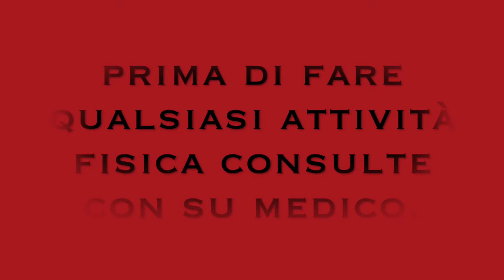ESERCIZI BRUCIA GRASSI 6 MINUTI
Ciao amici condivido con voi queste allenamento per bruciare grassi e corto pero efficace.

Esercizi brucia grassi veloci per tonificare.

3 esercizi per bruciare grassi vieni fatto in il minore tempo possibile.

100 × jumping jump
100 × squats
30 ×  dip

Questo allenamento vieni consigliato per tutti le persone che hanno saltato il allenamento in la palestra, lo può ripetere 2 a 3 volte in ogni allenamento.